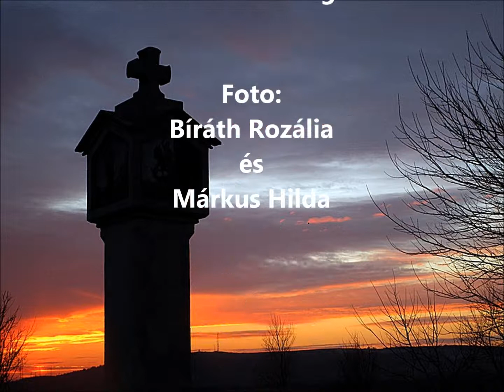Hilda keresztje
Ének és videó: Némethné Kovács Magda

Zenei kíséret: Helle Maximilian
Foto: Baráth Rozália és Márkus Hilda